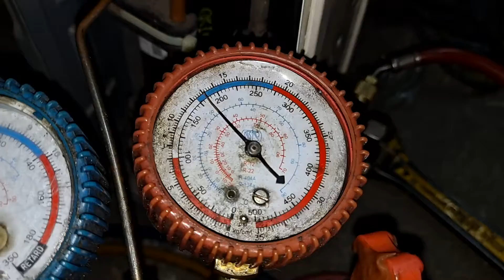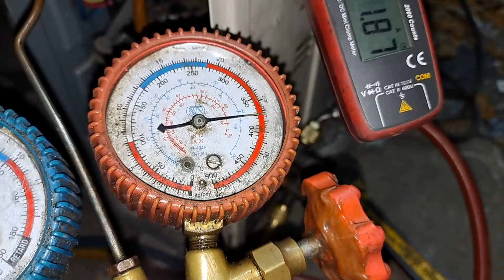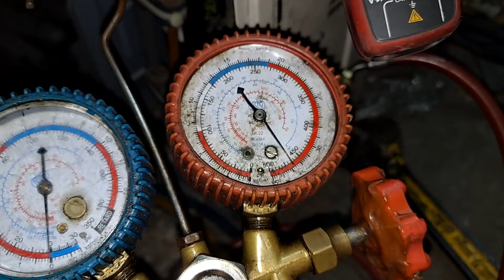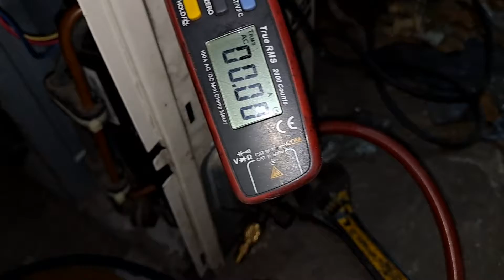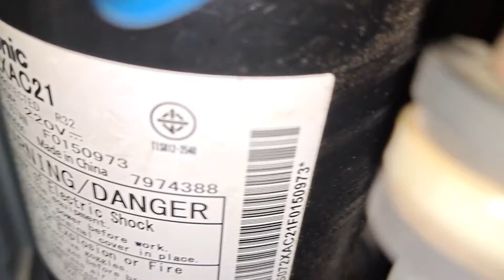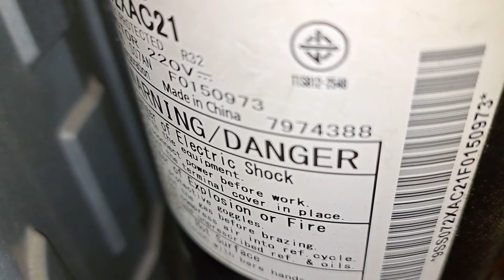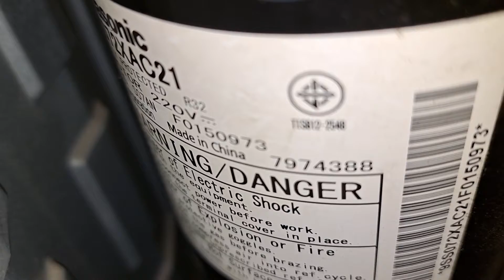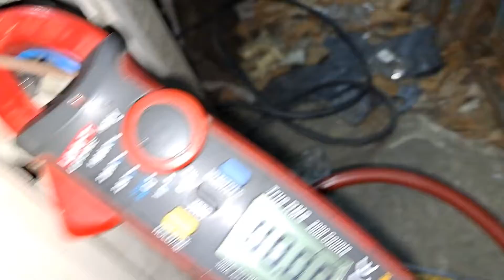ช่างแมวตรวจเช็คซ่อมแอร์บ้านPANASONIC INVERTERรุ้นCS-PU9SKTอาการคอยล์ร้อนทำงาน5นาทีตัดดับโค๊ชF93 EP3